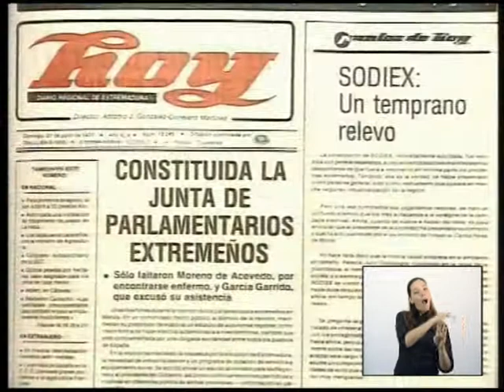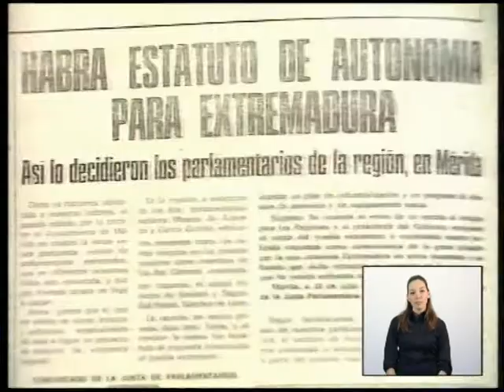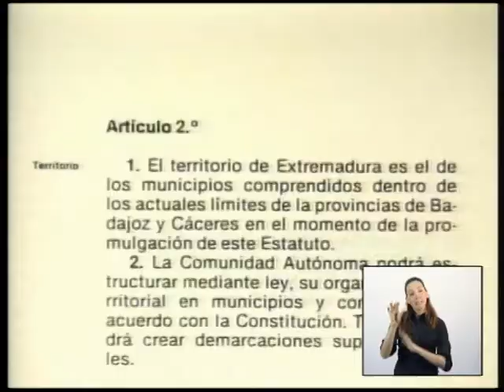El proceso preautonómico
El período de transición política iniciado en 1975 será el que determine el desarrollo futuro del proceso autonómico. El 30 de julio de 1977 se produce la primera reunión de todos los parlamentarios extremeños, que acuerdan constituir la Junta de Parlamentarios de Extremadura con el objeto de abordar la elaboración de un estatuto de autonomía, proyecto que resultaría aprobado por consenso en enero de 1978.

Meses más tarde, el 13 de junio, el Consejo de Ministros aprobaba el régimen preautonómico para Extremadura, con la constitución al mes siguiente de la primera Junta Regional.